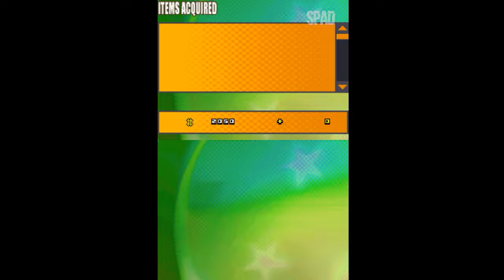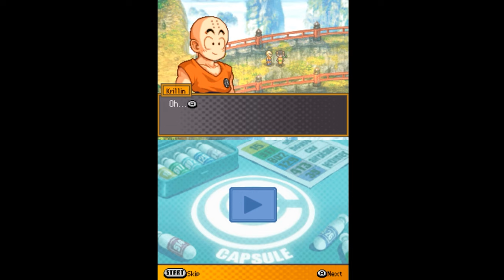DRAGON BALL Z: Attack of the Saiyans (Take Back The Temple! Krillin's Tearfull...)(Nintendo DS) #02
TÍTULO: Dragon Ball Z Attack of the Saiyans
GÊNERO: Action-adventure
DESENVOLVEDOR: Monolith Soft
DISTRIBUIDORA: Bandai Namco Games, Bandai
DATA DE LANÇAMENTO: 2009